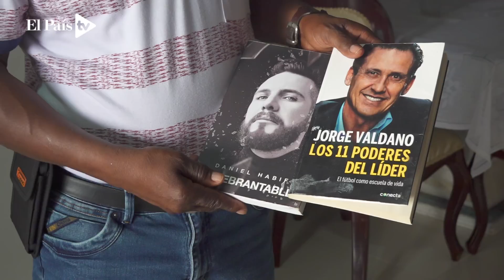De Villagorgona para el mundo, los pasos de Linda Caicedo hacia la élite del fútbol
Linda Caicedo es la gran joya del fútbol colombiano. Sus pinceladas comenzaron en la cancha ‘El Tronco’ en el corregimiento de Villagorgona, municipio de Candelaria, Valle, y hoy en día deslumbran a todo el mundo. Perfil de una deportista llena de magia y que todavía no tocó techo.